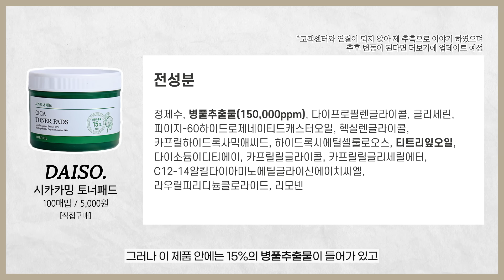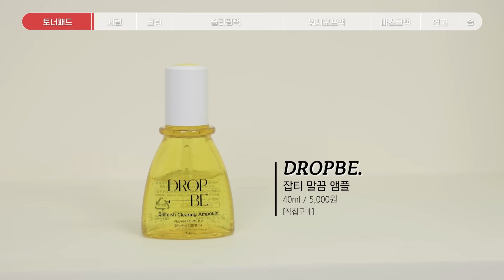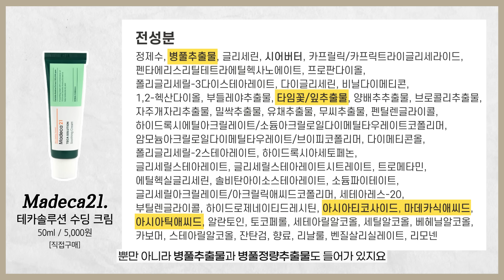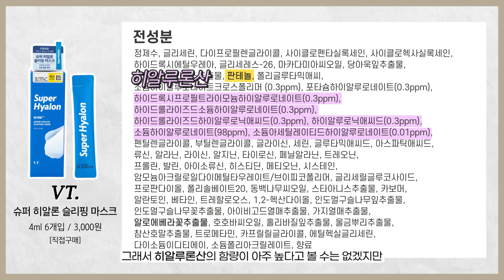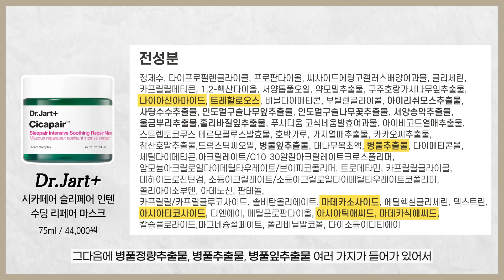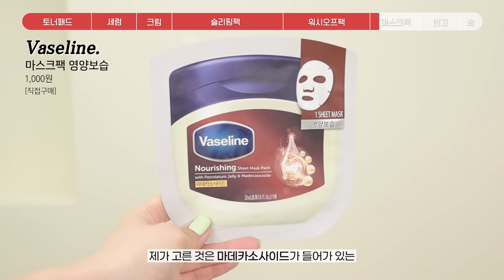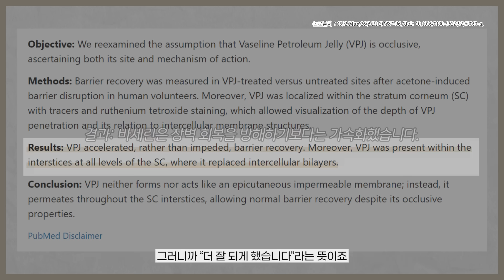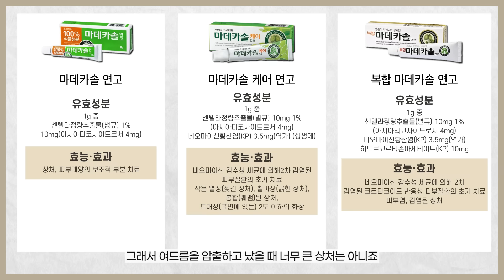[75] 가성비 끝판왕 중 끝판왕 다이소 화장품 꼼꼼하게 사용해 본 내돈내산 솔직리뷰.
[광고 ❌] 다이소 화장품 매번 품절대란 엄청나더라구요. 꼼꼼하게 써보고 이거다 싶은 제품들만 왜 괜찮은지 가성비의 끝판왕 중 끝판왕으로 데려왔습니다. 10대 20대 분들이 처음 사용해 보는 성분들을 입문하시기에 좋고 한번쓰고 버리는 솜의 경우 다이소 제품으로 채우셔도 괜찮을것 같습니다.

물가 너무 높아졌는데 😰 가성비 좋은 잘 만들어진 제품으로 가꿔보아요. ❤️

[00:00] 시작
[00:18] 토너패드는 어떤거?
[03:09] 세럼은 어떤게 좋을까
[04:45] 크림도 좋은게 있을까?
[06:20] 기내용 슬리핑팩
[09:21] 지성용 모공케어 워시오프팩
[11:50] 마스크팩 다이소가 더 싸다고?
[13:51] 연고도 팔까?
[15:37] 가성비 끝판왕 솜
[16:37] 마무리